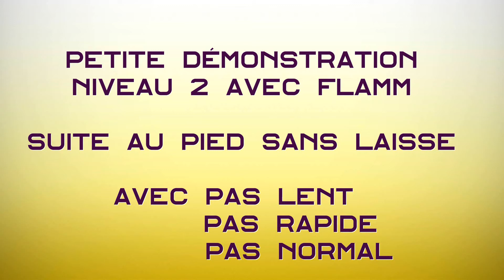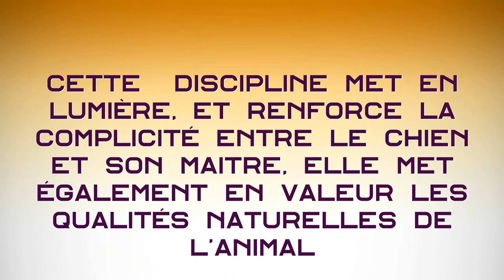CLUB CANIN THOIRETTE OBEISSANCE